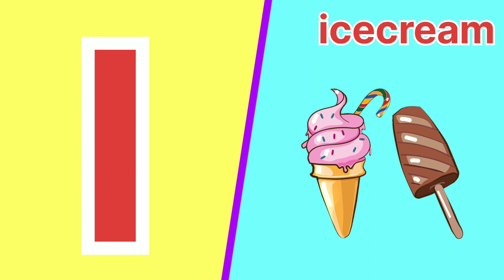aforapple b for ball, abcd alphabets, phonics song, अ से अनार, English varnmala, abcd rhymes, 123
phonics,
phonics song,
phonics songs,
abc song,
abc song for children,
Alphabet,
Alphabet songs for children,
Alphabet song,
Abc phonics song,
Abcd song,
songs for children,
children songs,
English varnamala,
Kids song,
Education,

abcd,
abcde,
alphabets,
phonics song,
अ से अनार,
ballon,
toy,
colour
abcd,
a for apple b for ball,
alphabets,
phonics song,
अ से अनार,
toy ballon kids 3
abcd, abcde,
alphabets,
phonics song,
अ से अनार,
toy shape - 01clay
abcd,
abcde,
alphabets,
phonics song,
अ से अनार,
alphabet toy - 01
abc song,
alphabet song,
abc rhymes,
abc nursery rhymes,
abc,
abcd songs,
abcd rhymes for children,
cartoon,
animation,
children,
play,
nursery rhymes,
kids songs,
rhymes,
songs for children,
rhyme,
kids,
rhymes for children,
children songs,
children rhymes,
nursery rhyme lyrics,
songs,
song,
playing,
water rides,
education,
water park,
rides,
slides,
water,
phonics
to z abcd video,
a for apple,
phonics,
song,
phonics song,
phonics songs,
learn,
abc song,
abc songs for children,
childrens song,
sounds,
animation,
cartoon,
songs,
education,
preschool,
animated,
song,
alphabets,
rhymes,
nursery rhyme,
music,
children,
chuchutv,
kids songs,
songs for children,
kids,
music for children,
children songs,
teach,
school,
word,
abc phonics song,
alphabet song,
phonics (tv subject),
abcd songs,
nursery rhymes,
english varnamala
riya rhymes,
rhymes for babies,
rhymes video,
rhymes for kids,
rhymes rhymes,
phonics song,
two words song,
children songs,
baby songs,
apple,
abc,
abcd,
abcd phonisc song,
phonics songs,
abc phonics song,
abc song,
nursery rhymes,
nursery poem,
abc learning
fruits,
kids fruits,
video for kids,
toy train,
learn about fruits,
train learn,
fruit song,
train song,
kids hindi,
kiddiestv hindi,
learn fruits,
kids video,
train rhymes,
hindi train,
train in hindi,
humpty train,
humpty train song,
fruits name,
fruits rhymes,
fruit train,
vegetable train,
fruit for kids,
hindi,
train for kids,
kids train,
train gadi,
train videos,
preschool,
kids,
fruity train,
fruity song,
hindi train cartoon

phonics,
abc,
alphabet,
song,
letters,
kids,
tv,
123,
abc song,
reading,
children,
childrens,
child,
learning,
education,
preschool,
songs,
phonic,
with,
letter,
sounds,
英語,
フォニックス,
abcのうた,
こどものうた,
baby,
babies,
kindergarten,
family,
parents,
new song,
infant,
teach,
your,
phonics songs,
toddlers,
phonics song,
phonics song for kindergarten,
kidstv123,
alphabet song,
abc phonics,
フォニックスソング,
파닉스송
abc song,
baby songs,
children songs
a for Apple
a for apple nursery
d for dog e for elephant
abcd
abcd song
abcd rhymes
abcd for kids
abcd abcd
abcd cartoon
abcdefu
abcdefghijklmnopqrstuvwxyz
a for apple b for ball a for apple b for ball